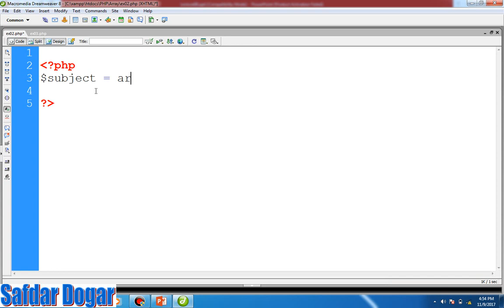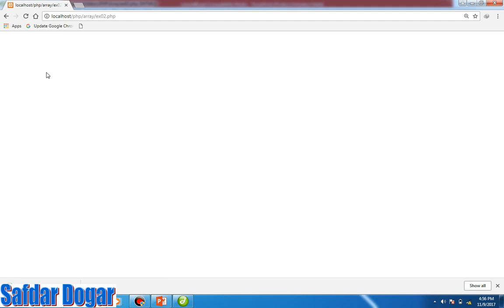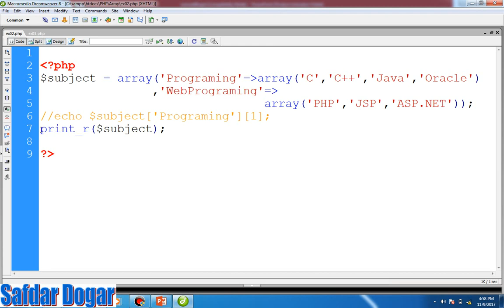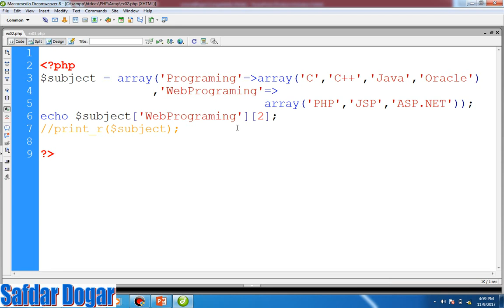Beginner PHP Tutorial -24 -Multi dimensional Arrays Step By Step(Urdu/Hindi)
This course is designed for beginners, but covers most of the typical concepts PHP beginner tutorial. This Video Cover The Basic Concept of Multi Dimensional Arrays In PHP.